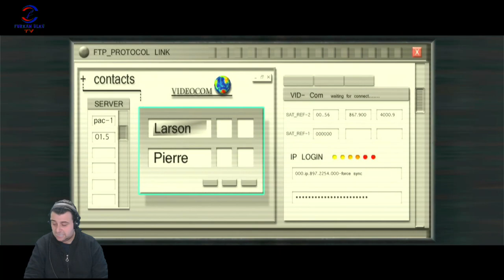PİRAMİT İŞİ TAMAM (TOMB RAIDER ANNIVERSARY) BÖLÜM 4